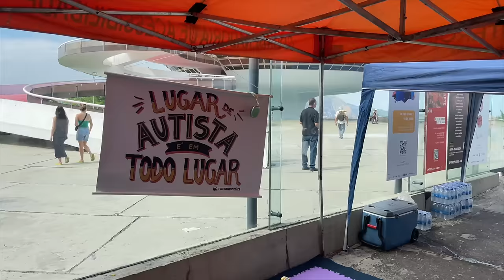VLOG: ALMOÇO DE DOMINGO COM MEU PAI | NOSSA SEXTA AGITADA NO RJ | PADARIA FRANCESA | EVENTO NO RJ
Mais um vlog para vocês, vem acompanhar nossa sexta feira e domingo! Teve troca de presente, arrumação de cama e manutenção da limpeza da casa! Conhecemos uma boulangerie Parisiense na Barra da Tijuca, chamada Pain Perdu, e foi maravilhoso, amamos! Depois fomos no Shopping Leblon pra prestigiar nossa amiga Julia que está com uma marca de fitwear a Kriger! Depois da caminhada de domingo, decidi fazer um almoço delícia para comermos com meu sogro!!! Fechamos a noite com um sorvete e uma compra do Paulo!

Vem ver!

NOSSA CAIXA POSTAL:
NIterói - RJ
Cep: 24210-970